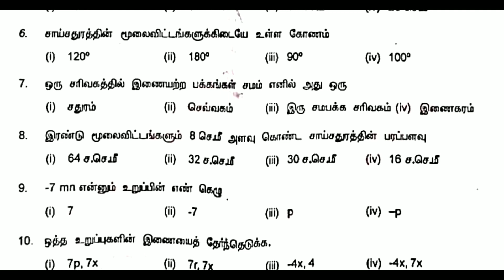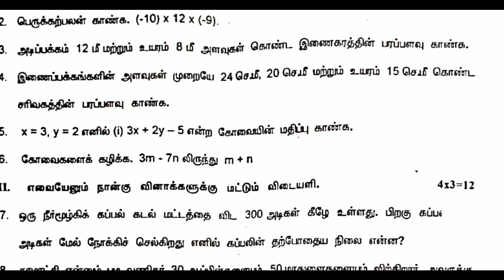7th Maths first midterm exam original question paper 2023 Tamil medium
7th Maths first midterm exam original question paper 2023 Tamil medium